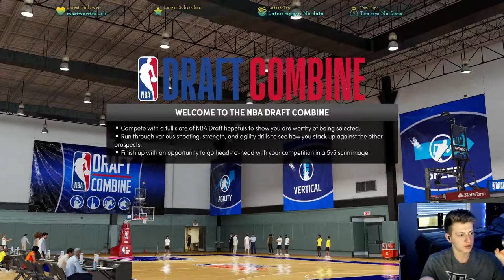College Championship Against the Gators! Draft Combine with the Best PG Build Next Gen NBA2k22 Ep#4